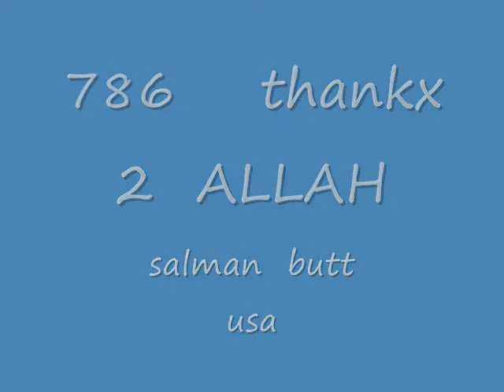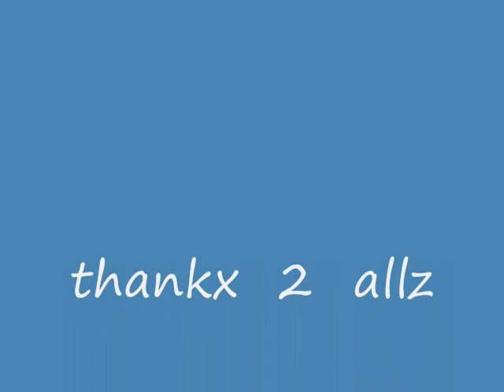butt is don album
butt  is  don,,,,,,,,,,,,,,,,,,,,,,mr sami bad boy ,,,,,,,,,